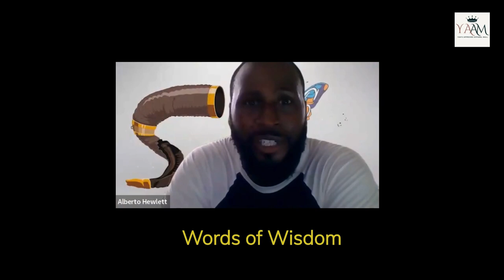YAAM showcasing GraphiXicated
get educated in graphic design, marketing and more!